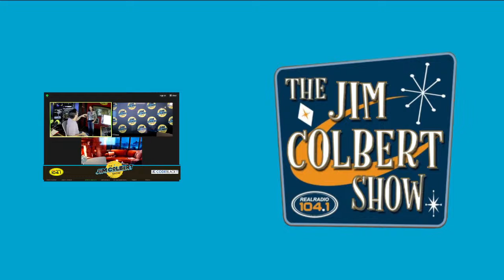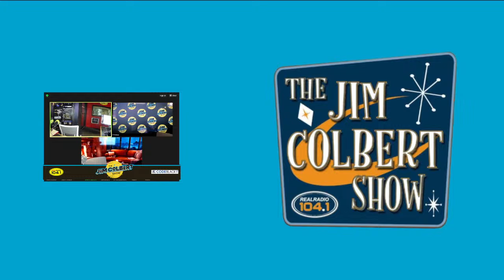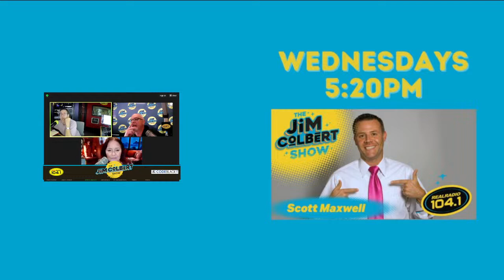JCS 3/29/24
I caught an ad because we used click bait